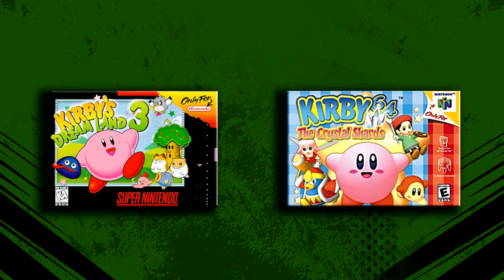Kirby's Dreamland 3 - WiiDude83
Kirby had one final outing on the SNES with Kirby's Dreamland 3! Is it enough to warrant plugging back in the 16 bit console? Find out in my review of Kirby's Dreamland 3!

Hello everyone! I'm WiiDude83!
Welcome to my show where I take a look back at games old and new once a month and see a series progress or degrade over time.